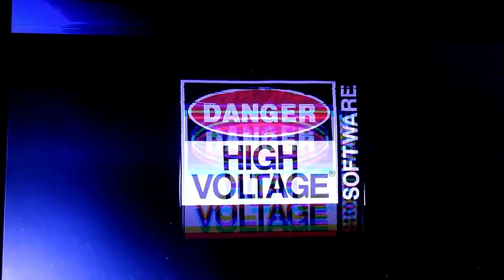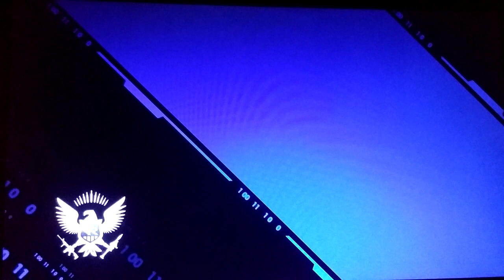Spiders Raging Adventure Part 165: Spider - My Driving is A Disaster With a Strong Collision!! 😱